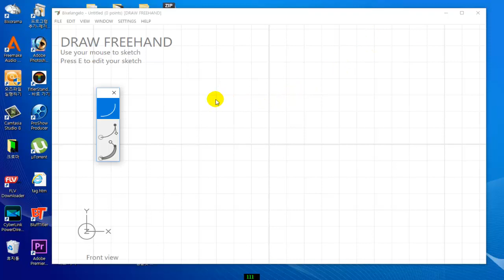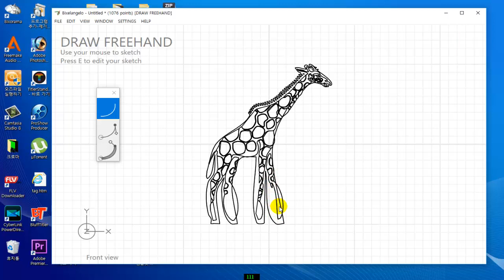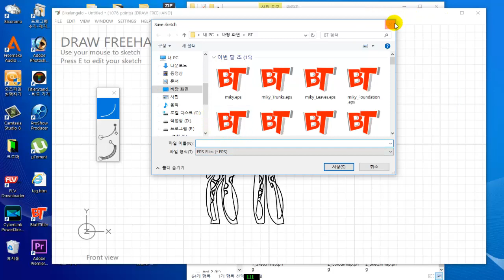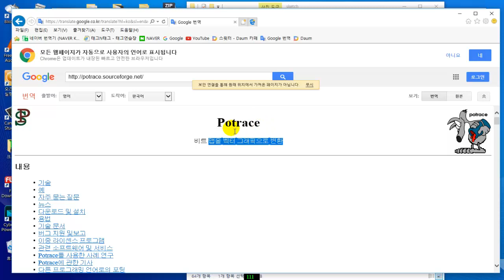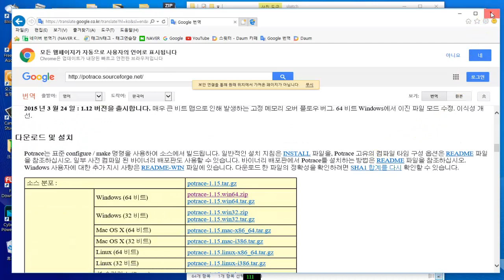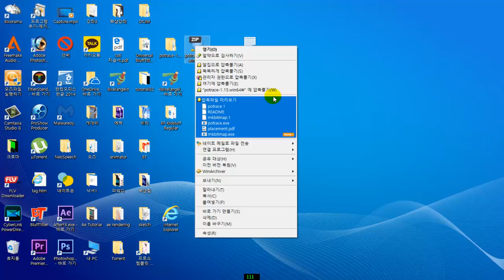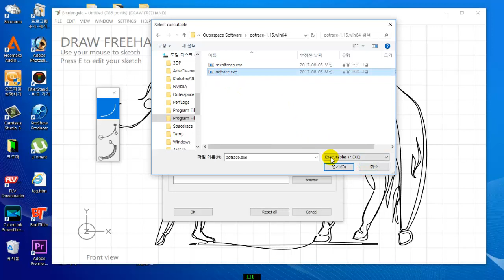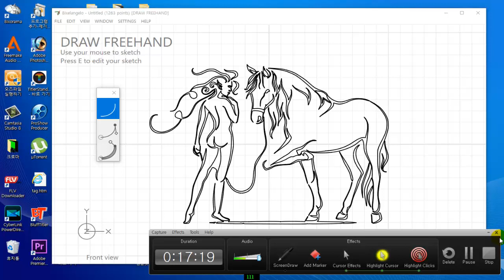Bixelangelo 4의 중요한 오류 바로잡기